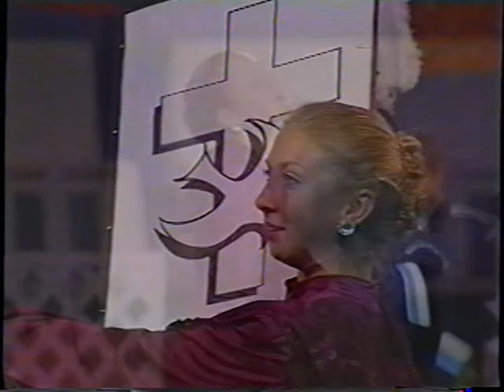Immaculata HS 1999 - An American Story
The 1999 Immaculata HS Marching Band performance at USSBA Championships at Giants Stadium.  The band scored an 88.5, performing their show, An American Story.